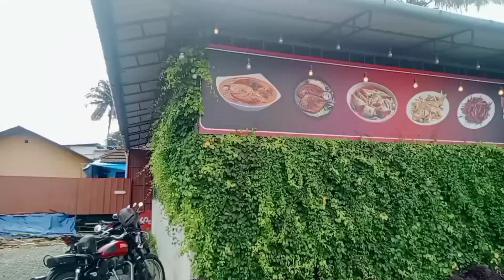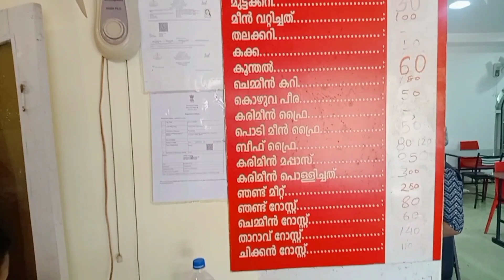തറവാട് കപ്പലൂറും രുചികൾ.🤤🤤🥰✌️